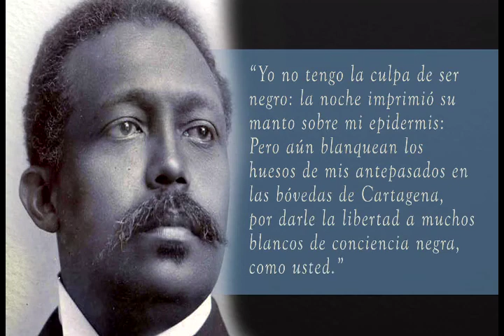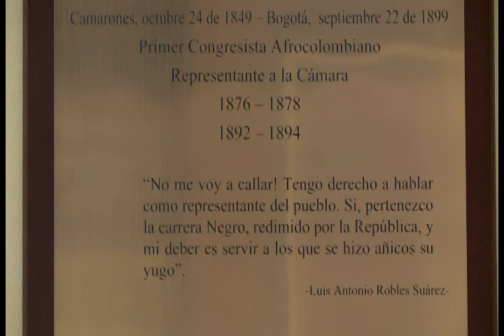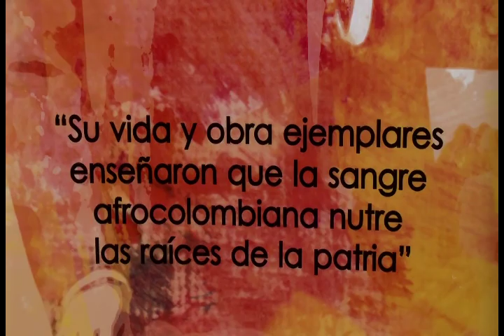PERSONAJES DEL CONGRESO, EL NEGRO ROBLES